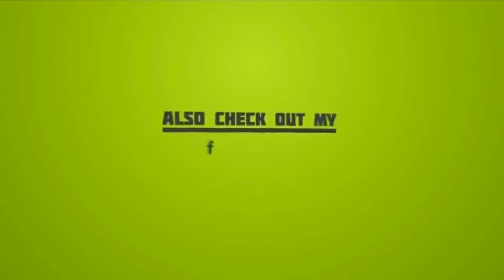Serious Problems with my NEW BIKE | Disappointed with KTM's Quality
I have a serious probem with my NEW DUKE 250, in my suspension ! It really disappointing me. Plz comment if you have this same problem .

Thanks for the love and support! without your support nothing is possible(FAMILY AND FRIENDS)